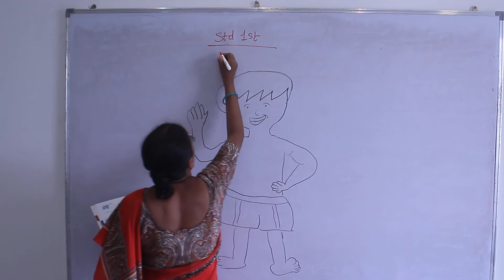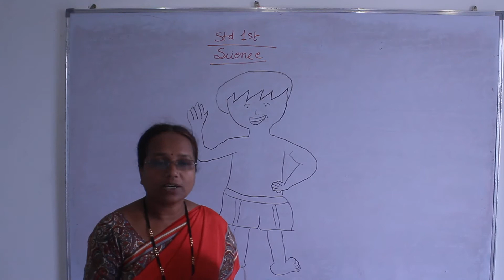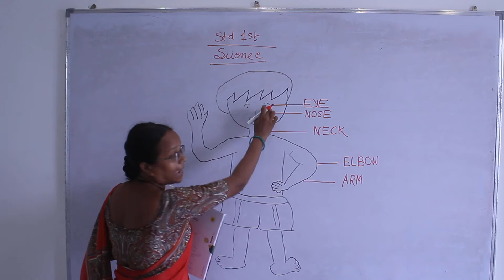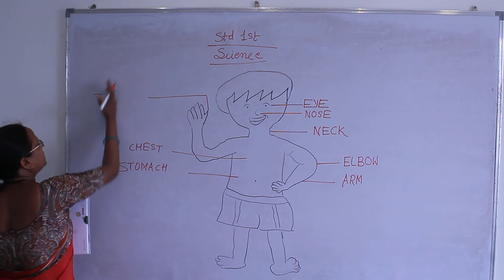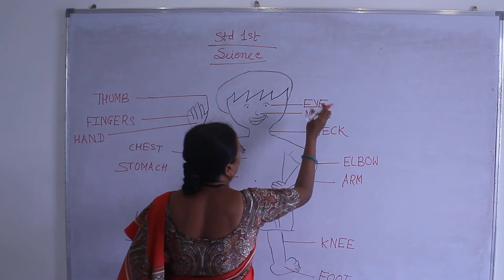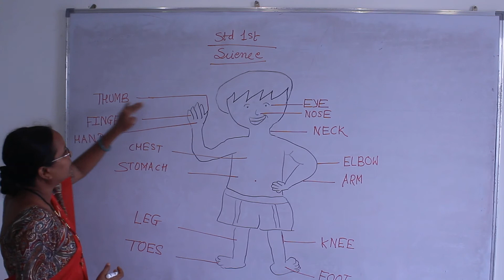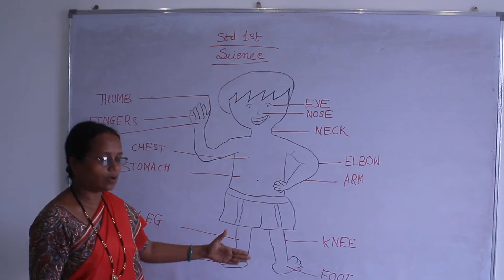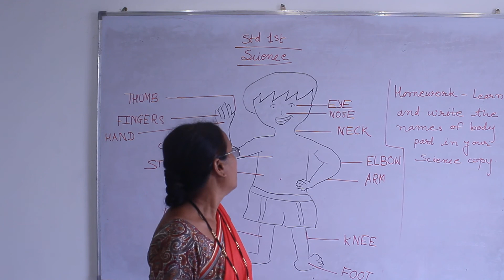MY BODY | EVS | CLASS 1ST | KHOTELE MAM | SHARDA CONVENT SCHOOL AND JUNIOR COLLEGE